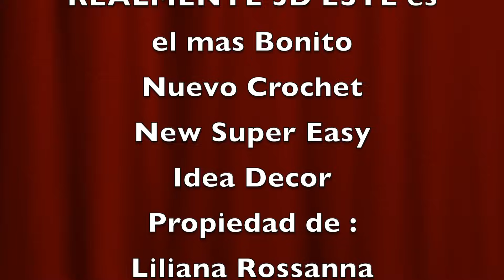Maravillosas Decoraciones REALMENTE 3D ESTE es el mas Bonito Nuevo Crochet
Impresionantes Centros de mesa ; decoraciones realmente 3D Maravillosas Navideñas es realmente maravilloso es el patrón 3D más bonito crochet especial para principiantes del tejido , para tu casa  o para hacer un bonito regalo sorpresa . Espero que les guste este nuevo lindo modelo con ideas impresionantes para decorar la casa para navidad con centros de mesa , dulceros , regalos sorpresa , hermosos recuerdos , campanas de navidad , colgantes para árbol , guirnaldas , regalos , sorpresas para la mejor fiesta del mundo .Como tejer a crochet paso a paso tazas de té y café Tutorial en Español fácil de hacer tejido con ganchillo para principiantes